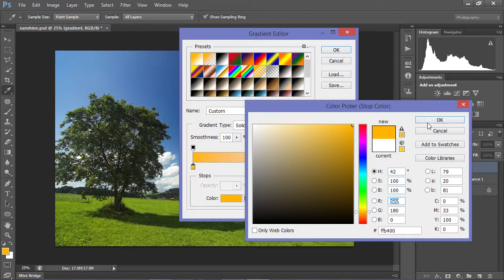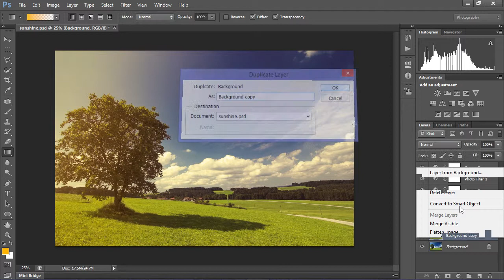Cieply Wieczorny Efekt w Photoshop!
Zapraszam do zapoznania sie z moim nowym krotkim poradnikiem w ktorym pokazuje jak zrobic prostu efekt letniego wieczoru w programie Photoshop!